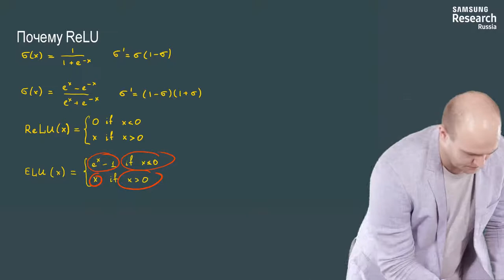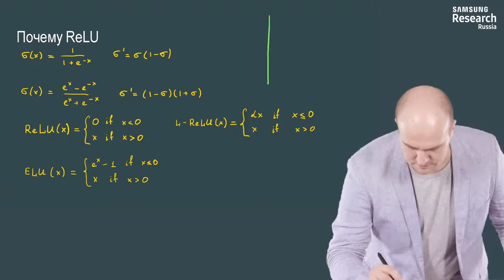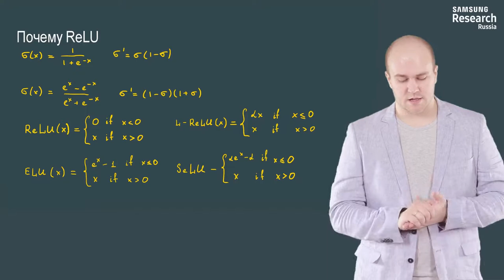Нейронные сети и компьютерное зрение - 123 урок. AlexNet (2012) и VGG (2014)